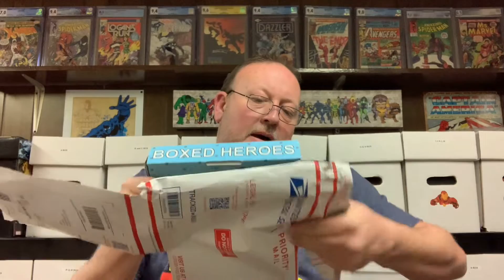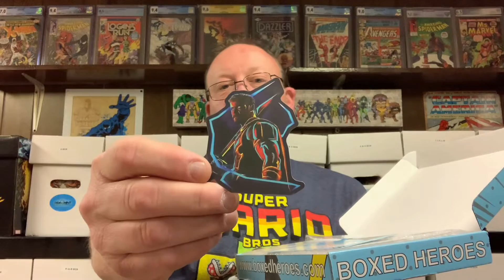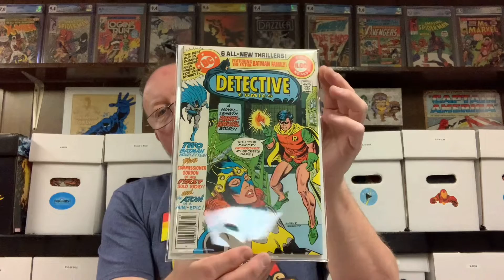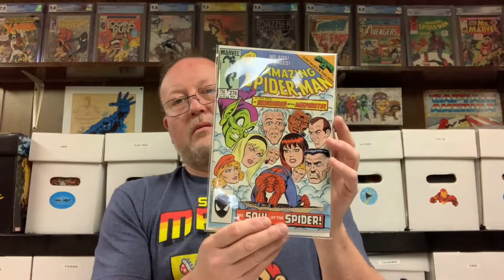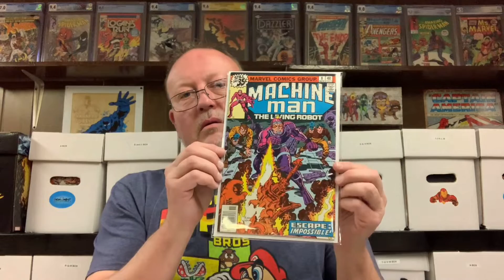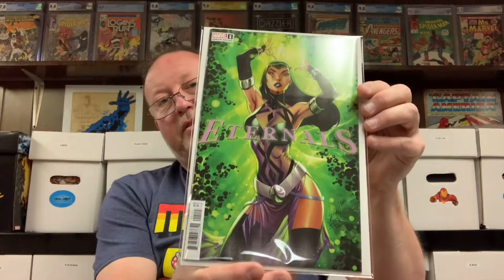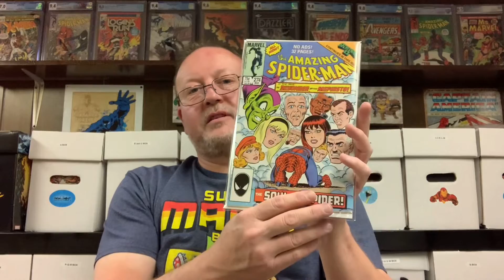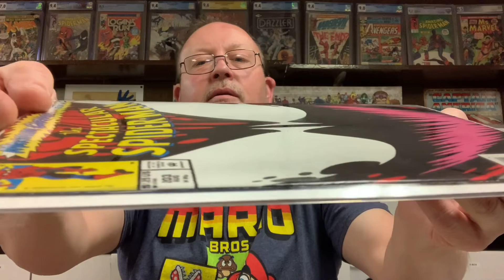Boxed Heroes Mystery box unboxing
After requesting yo be put on the list for the older books this is my 1st one to arrive. Lets see how I did?